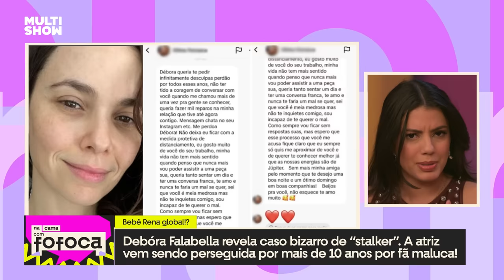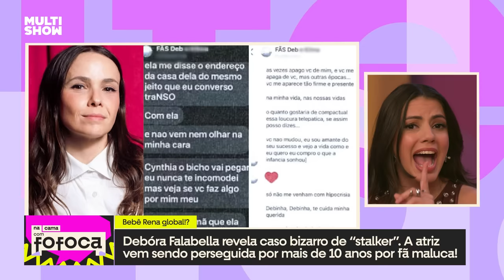Pitel, Fernanda e Vitor DiCastro comentam apelo de FIUK para SER PAI | Na Cama Com Fofoca |Multishow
Imagina ser STALKEADO há mais de 10 anos? Ou então... como seria o baby Fiuk? 👀 Aperta o play que o NaCamaComFofoca de hoje está repleto de babados! 🤣